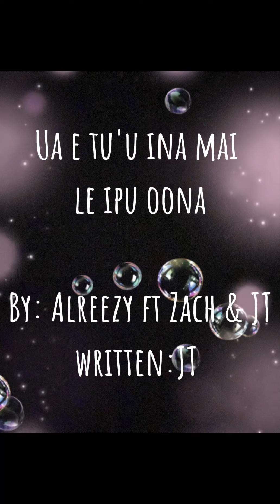Ua e tu'uina mai le ipu oon🎤🎤 Alice ft Zach &JT 🎶🎤